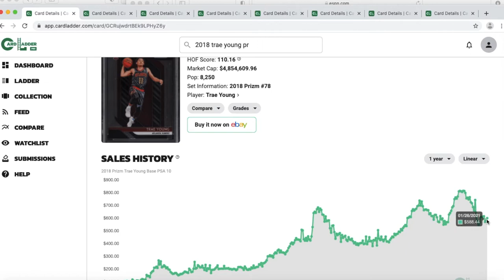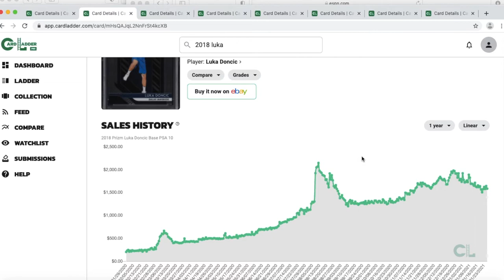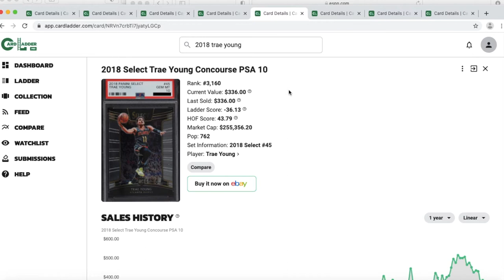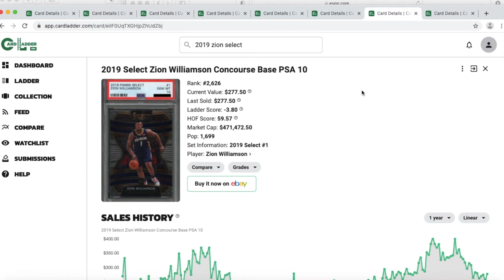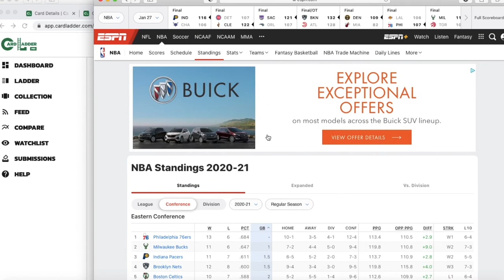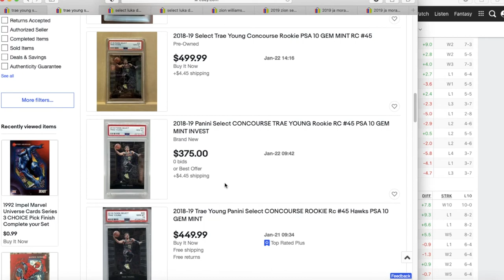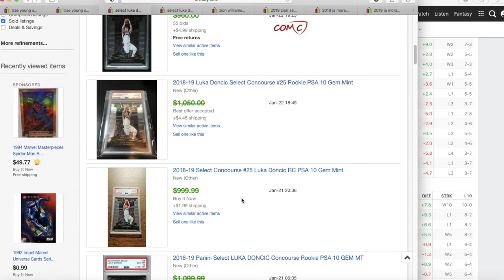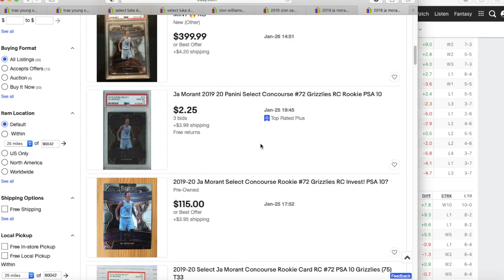Is it Time to Buy Back Into These Young NBA Players? | Sports Cards Collecting and Investing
In today's video we are going to be talking about the recent downturn of the current young NBA stars - in particular Luka Doncic, Trae Young, Zion Williamson and Ja Morant. If you've been following the current NBA Card Market, then you know that the prices for these players' cards have decreased from what it was in the beginning of the season.

This could be due to a few reasons:
1. The recent run up in vintage cards - people selling their current stars to put their money into safer investments (i.e. the GOATS and HOFers)
2. The players are not meeting the high expectations laid upon them at before the season started.

I see an opportunity here to buy back into some of these guys as we reach a new floor. I think there is upside with the Select Concourse RCs here and they have a lower entry point vs the Prizm for new people looking to come in and invest in any of these players.

To take it a step further, I believe there is an opportunity to sell these cards again right before the playoffs start. We are going to look at the current standings and see which teams may have a shot of making the playoffs in order to help make a decision as to which cards to buy.

But these guys may also be a good hold to sell for next season as well. Whatever your decision maybe, I feel there is value here to be had either way.

These are just my thoughts and just as I did my own research, I would advise you to do the same as well before pulling the trigger.

Thank you and I hope you find value in this.